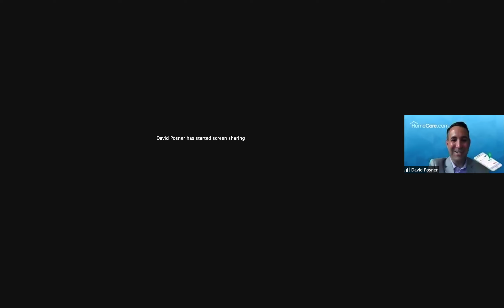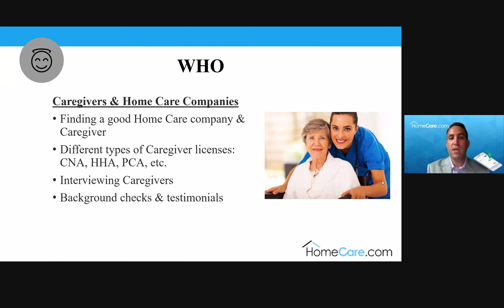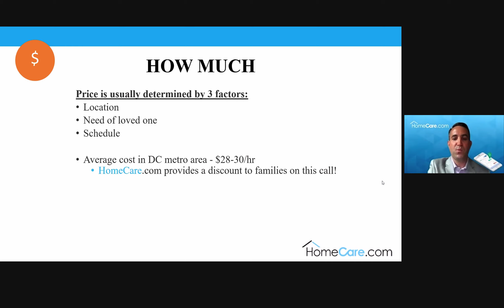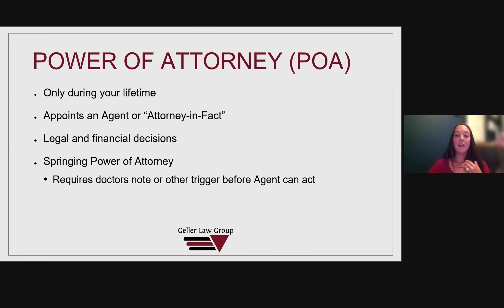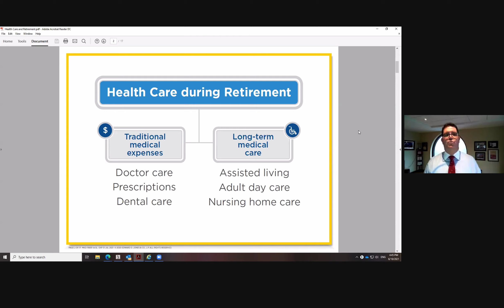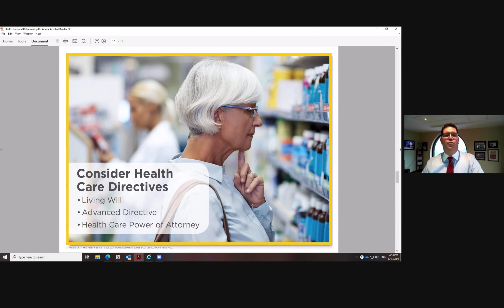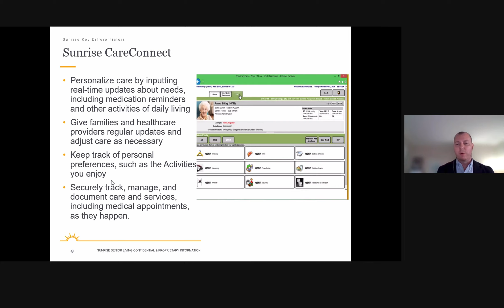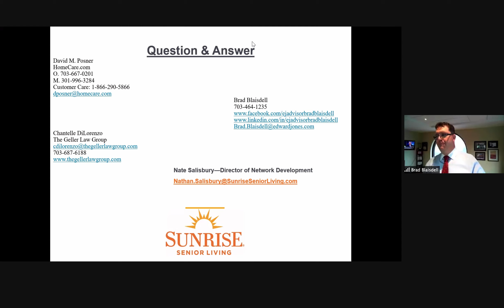Sunrise Webinar: Understanding Senior Care Options